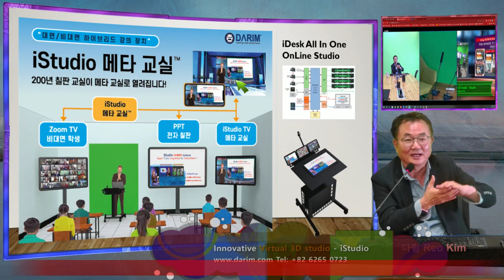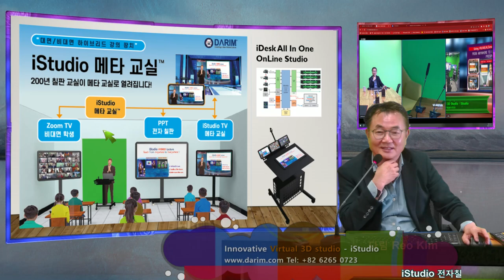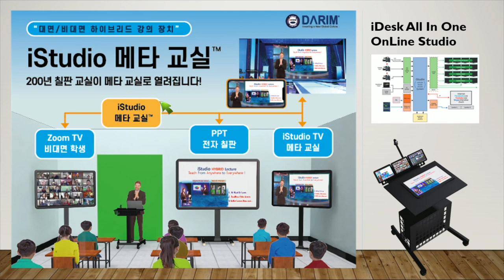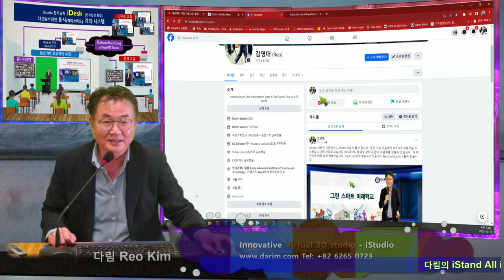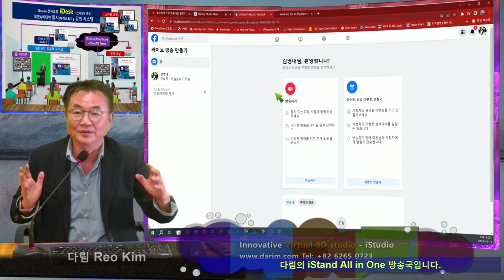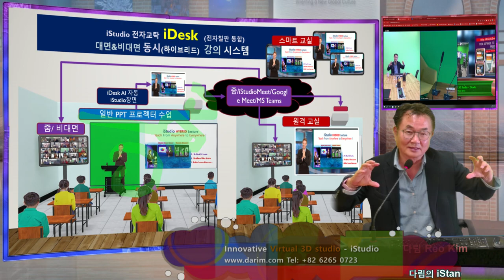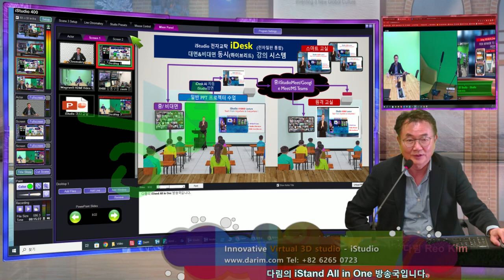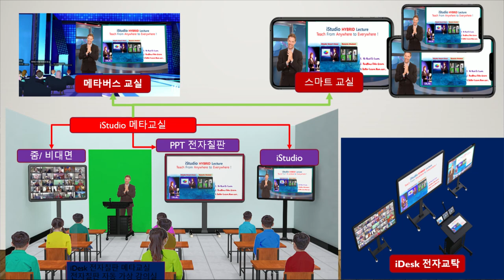iStudio 메타 교실 - iStudio 동영상으로 강의하고, 선생님과 토의 하는 교실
교실은 지금까지 라이브 강의를 칠판/프로젝터를 사용하는 방식을 당연하게 생각해 왔다.  이러한 교실에 10년이 넘게 미래 교실 수업 방식으로 Flip Learning 방식이 오바마 정부부터 정식 미래 교실 철학이 되었고, 실제 코로나 위기 속에 동영상 수업, 원격 줌 방식이 대중화 되었지만, 다시 After Corona 에 대면 교실, 대면 교회로 되돌아 가면서 학교와 교회가 문화적 변화에 대한 갈등이 발생하고 있다.  왜 교실에 가야 하나 .. 과연 교실에 가서 칠판과 선생님 강의를 들어야만 하나에 대한 회의가 코로나 이후 발생하고도 있다.   다림의 iStudio 는 강의 장치로 특허가 된 기술로 선생님과 강의 자료, 학생들이 새로운 가상 교실서, 다양한 가상교실의 카메라와 가상 칠판들을 자유로이 구성해 실시간으로 영상을 만들어 주는 PD 역활과 카메라맨 역활 및 방송의 Production Switcher를 구현하도록 하는 강의 장치로 KBS 와 같은 방송에서 하는 1) 멋진 촬영 스튜디오 2) 여러대의 카메라와 카메라맨 배치 3) 카메라와 오디오들을 Production Switcher 와 고가의 특수 효과기 ( 3D 효과기 )에 연결 ) 장비를 운영하는 TD (기술자)가 5) 6) 스튜디오의 발표자 강사 아나운서 7)  발표자가 사용하는 미디어 화일/영상/PPT를 운영하는 MD 8) 이들 환경에서 전체 운영을 지시하는 PD 9) 때에 따라 원격지 중계차에서 리포터를 연결하는 원격 중계 방송차  의 방송 부조정실을  필요로 하고  10) 이러한 방송 출력을 엔코딩하고 녹화하는 영상 녹화 장비 로 이루어 진다.    이러한 촬영이 일어 나도 이를 다시 편집해야 하는 실시간 방송의 한계를 가지고 있다.    iStudio는 먼저 이들 스튜디오+카메라/카메라맨+고성능 Production Switcher + 특수 효과 effector )  및 스위칭/믹싱 + 녹화 및 라이브 스트리밍 엔진 이 한대의 iStudio장비에 지원이 되므로서 다른 장비가 필요하지 않고, 모든 기능이 SW로 제어가 되게 HW가 구성되며, PD가 해야 하는 장면전환과 특수 효과등이 모두 발표자의 제스쳐나 마우스 움직임으로 인공지능이 가능하게 하므로서 강사는  가상 강의실에서  자신에게 강의를 하는 수업을 실시간으로 줌과 같은 화상 미팅 프로그램 혹은  유튜브 나 페이스북에 실시간으로 양방향 방송을  할수 있게 하므로서 PC 에서 방송국이 구현되는 PS ( Personal Station)을 구현하게 하고 있다.   이러한 iStudio Self 방송국을 통해 실시간 촬영이 된 동영상으로 수업에 영상으로 수업을 하고, 중간 중간 질의 응답 토론을 하게 하는 교실 수업 방식이 InCLass 거꾸로 교실, 이등 영상과 숙제 시험을 모두 LMS로 수업 하는 방식을 InClass LMS 방식의 스마트 교실 이 완성되게 되어 학생 주도형 수업의 교실로 자신이 공부하면서 즐겁게 된다는 " 학이시습지 불역열호 (學而時習之 不亦說乎)의 즐거운 교실이 될수 있다